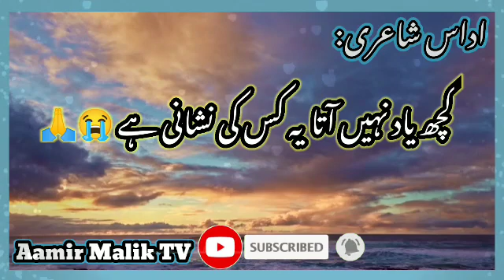Sad poetry # اپنی تو محبت کی بس اتنی کہانی ہے ٹوٹی ہوی کشتی ہےی#aamir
Aslamualaikum
Omeed hy ap sab theek hon gn
Admin :Aamir Malik